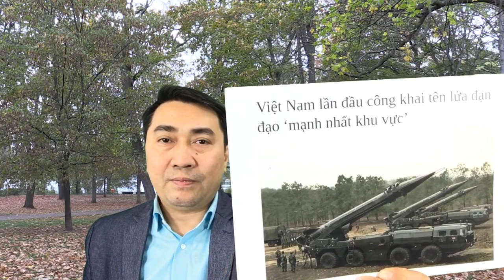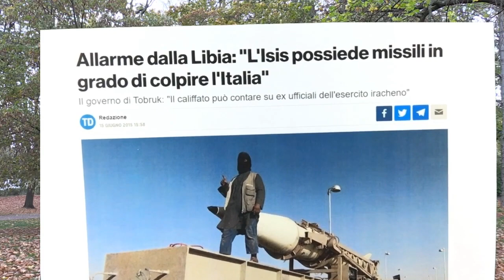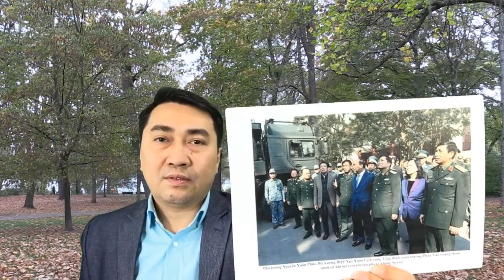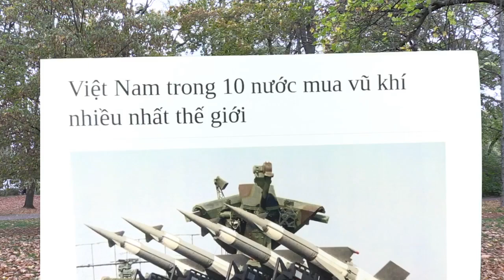VN mang tên lửa đạn đạo „răn đe“ Trung Quốc?